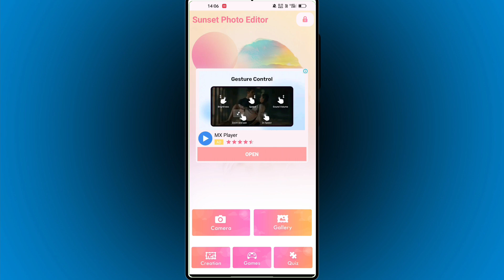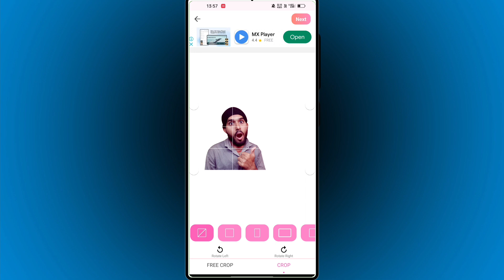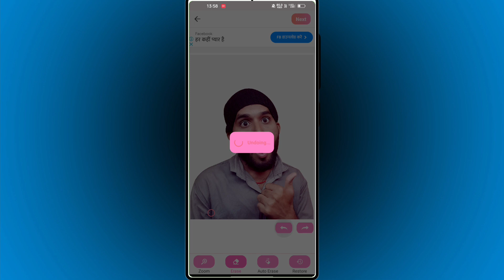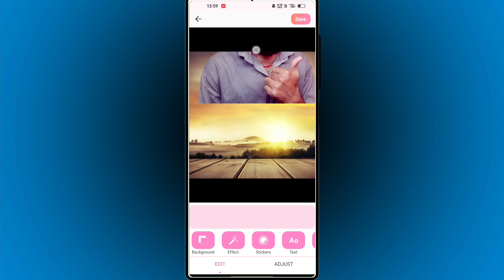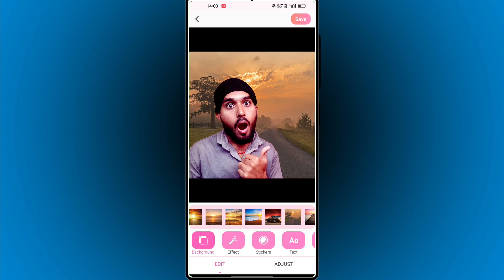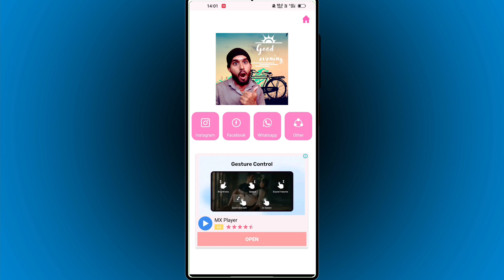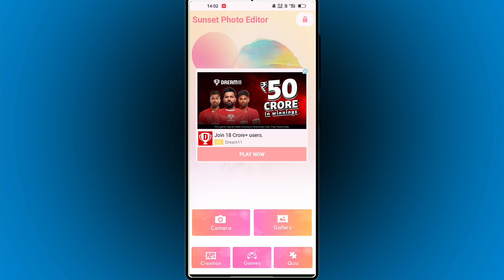Sunset सूरज के साथ अपना Photo Edit करो सूरज, Sun Set Photo Editor)